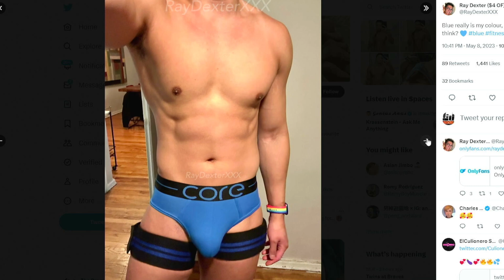New Wiener Surgery Craze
Lushful Aesthetics is specializing in a new dong thickening technique that is becoming all the rage...I think...

We call up Lushful Aesthetics in New York to get to the bottom of the surgery.